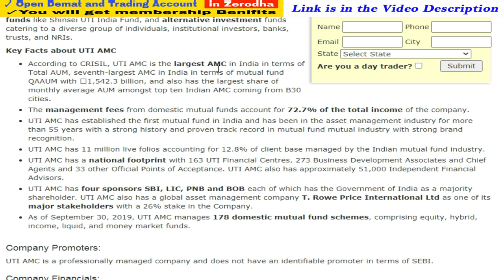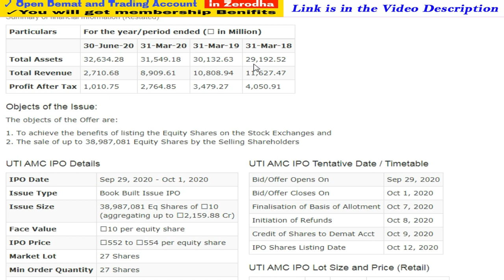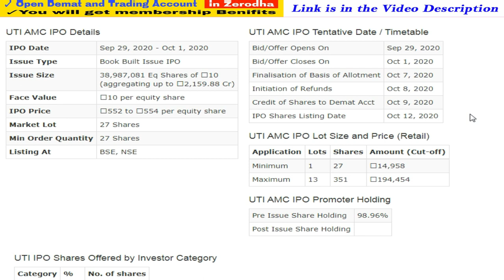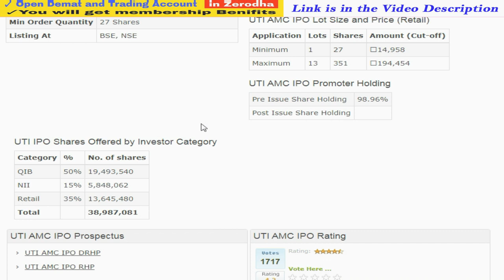UTI AMC IPO 2020 | UTI AMC IPO Review | UTI AMC IPO Details | Success Place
1. You will be added in Positional Trading SUPPORT Group on What'sapp by Angel Broking .